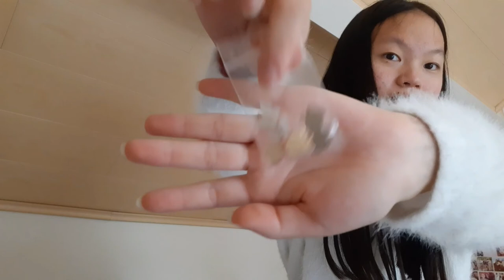PAKKETJES UNBOXEN🎁 || Things By Noralie #22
In deze video ga ik 2 hele leuke pakketjes unboxen, veel kijkplezier!